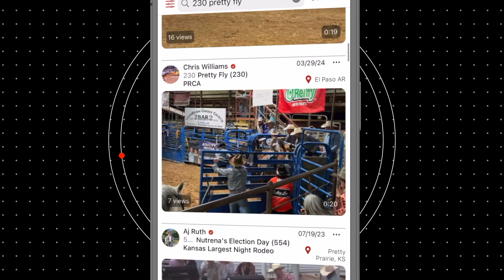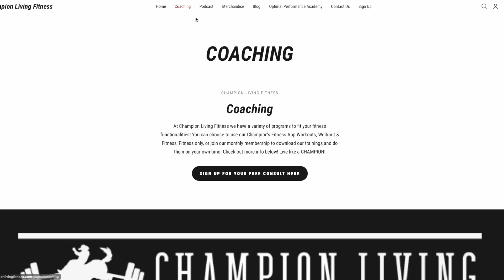Eccentric and Isometric Training: Enhancing Performance For Athletes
In this episode, we dive deep into the benefits of eccentric and isometric training for athletes, especially those in rodeo. We discuss how these training techniques can help prevent injury, improve performance, and ensure long-term sustainability in fitness routines. Learn about the importance of movement patterns, time under tension, and how to appropriately integrate these methods into your workouts

Show Notes:
00:57 Personal Experience with High-Intensity Workouts
01:32 Dealing with Physical Aches and Pains
04:03 Importance of Movement and Recovery
06:52 Isometric Training Explained
17:07 Introduction to Eccentric Training
25:22 Understanding Weight Ratios and Tempo Adjustments
26:55 Defining 'Strong Enough' for Athletes
29:00 Applying Eccentrics and Isometrics
32:14 Sport-Specific Isometric Training
48:49 Practical Takeaways and Conclusion

We’d like to give a huge thanks to our partners! These folks believe in our mission to make rodeo a better place for everyone, please show them your support:

code: CHAMPIONLIVING

Code: Championliving

code: 10CHAMPION

code: CHAMPIONLIVING